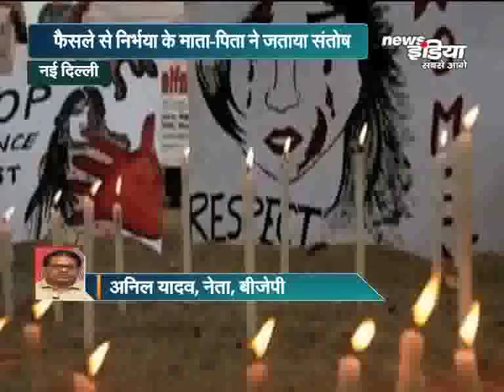निर्भया गैंग रेप केस में दोषियों को फांसी की सजा ...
निर्भया गैंग रेप केस में सुप्रीम कोर्ट ने दोषियों की फांसी की सजा को बरकरार रखा है. आरोपी मुकेश, पवन, विनय शर्मा और अक्षय कुमार सिंह की अपीलों पर 27 मार्च को सुप्रीम कोर्ट ने अपना फैसला सुरक्षित रखा था. चारों ने 13 मार्च, 2014 को उच्च न्यायालय की ओर से दोषी ठहराये जाने और सुनाई गयी मौत की सजा के खिलाफ अपील की थी... इन चारों के अलावा दो और दोषी थे. जिसमें से एक राम सिंह ने सुसाइड कर लिया था और दूसरा नाबालिग था...जिसको जिवेनाइल एक्ट के तहत छोड़ दिया गया था...अभी दोषियों के पास राष्ट्रपति के पास दया याचिका भेजने का विकल्प है...ऐसे में फांसी कब होगी इसके बारे में फिलहाल कहा नहीं जा सकता...इस फैसले की सुनवाई न्यायमूर्ति दीपक मिश्रा, न्यायमूर्ति आर भानुमति और न्यायमूर्ति अशोक भूषण की पीठ ने की..